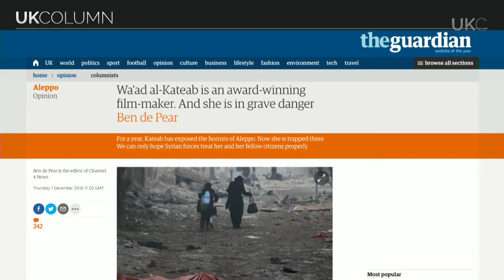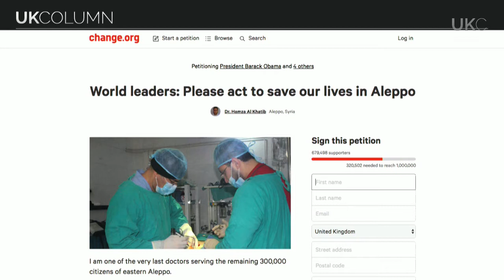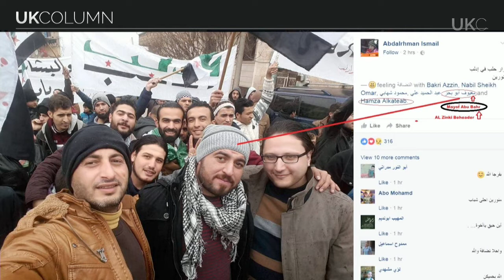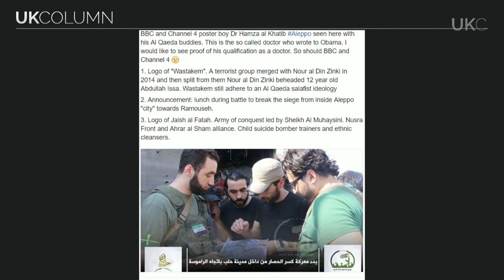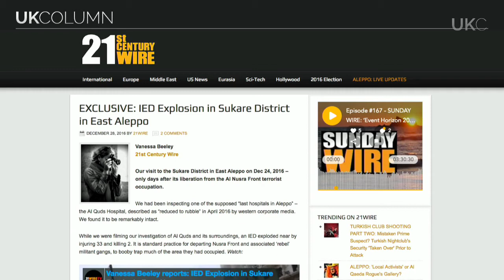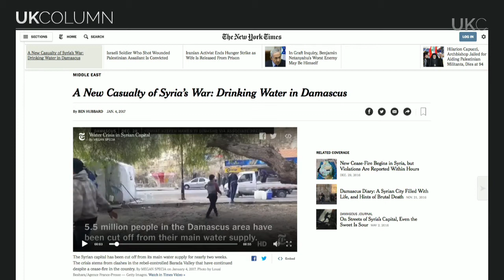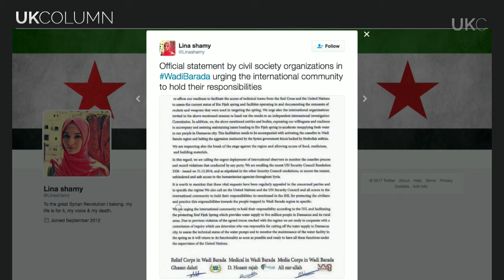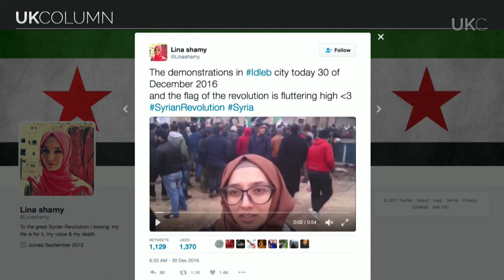UK Column News 5th January 2016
Mike Robinson and Vanessa Beeley discuss the latest news from Syria, including a critique of continuing mainstream media coverage, witness testimony from Aleppo and the disruption of water supplied to five million people in Damascus.